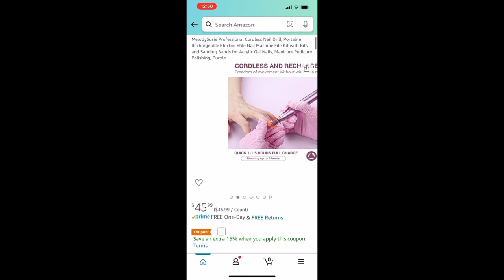HOW TO PIERCE YOUR NAILS | MELODY SUSIE DRILL REVIEW | NAIL PIERCINGS | NAILZ BY DOM.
AMAZON LIST:

HOW TO START A PRESS-ON BUSINESS
E-BOOK: